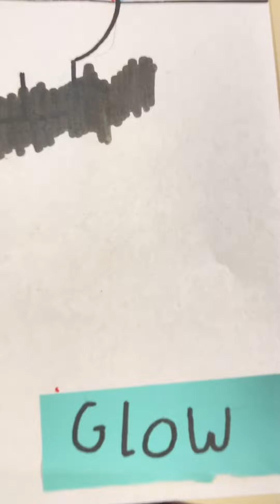Drawing a skeleton four different ways !!